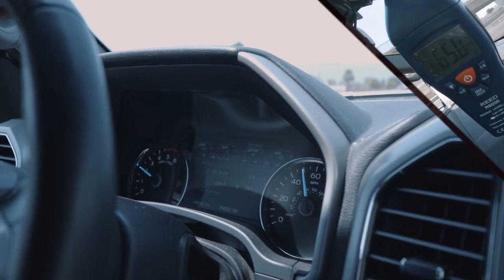aFe POWER Ford F 150 V6 Rebel Series DPF Back Exhaust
aFe POWER Ford F 150 V6 Rebel Series DPF Back Exhaust. You can purchase this from C&H Auto Accessories 1435 Banks Road, Margate, Fl.